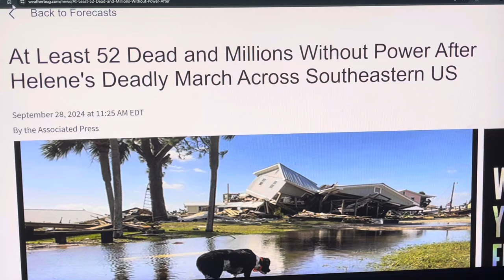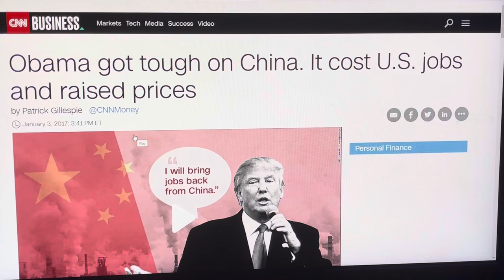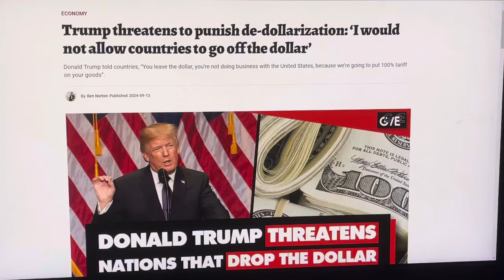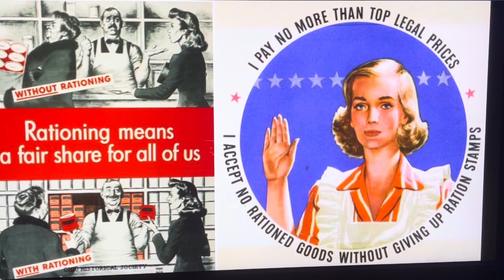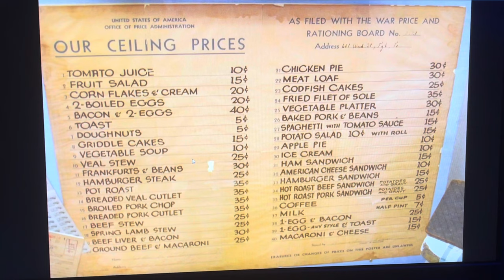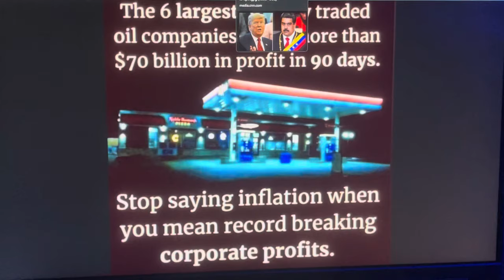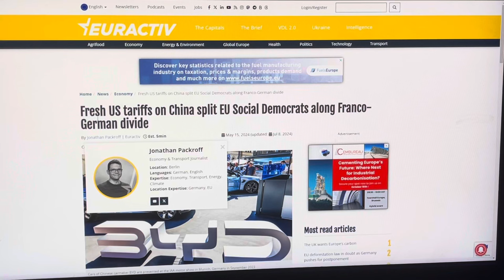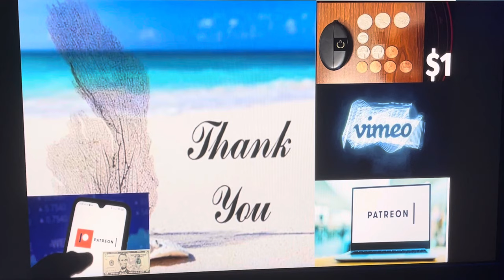FINANCIAL ARMAGEDDON!AMERICA WILL SOON BE NO MORE~!THE FORETOLD DAY OF WRATH " SWIFT "-LY APPROACHES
We could sure use your help!! only $1/month ! GOD Bless You!!